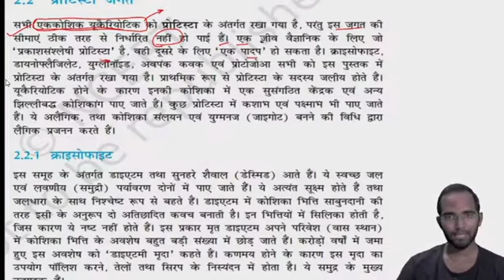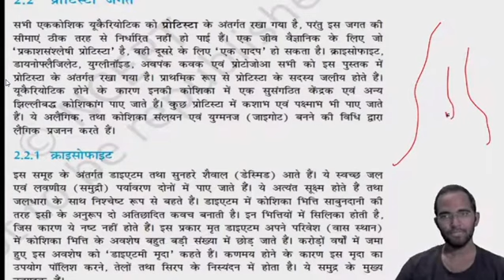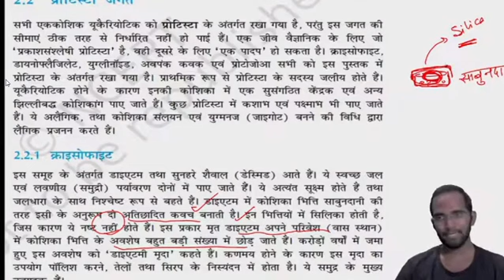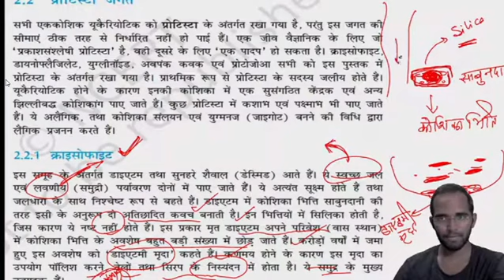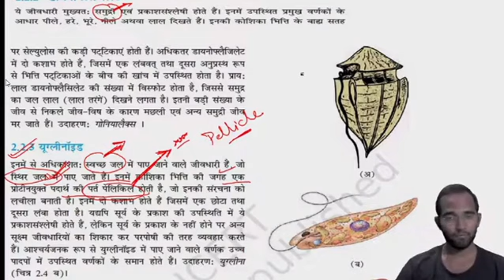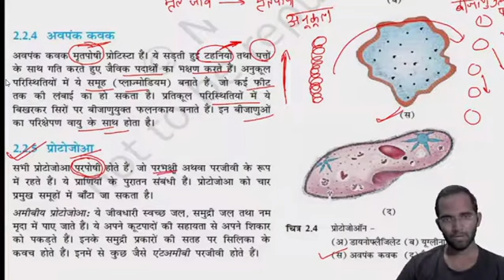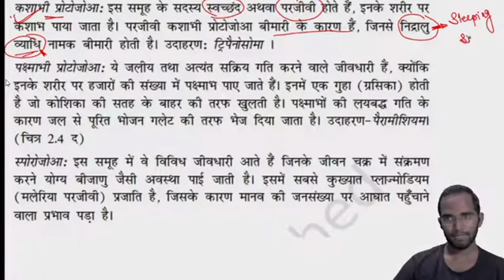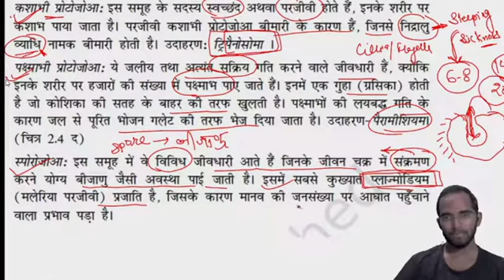प्रॉटिस्टा - जीव जगत का वर्गीकरण (Protista - Biological Classification) NCERT